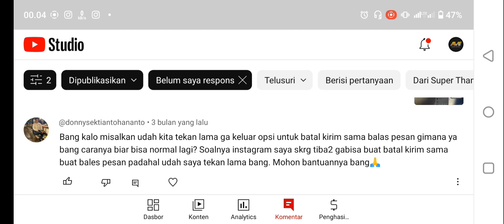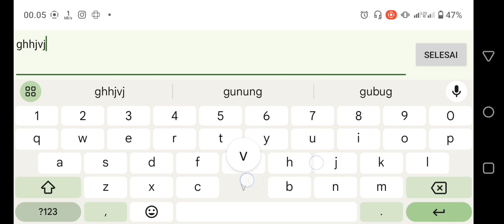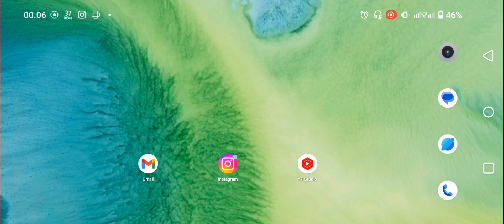Cara Membatalkan Pesan Di Instagram